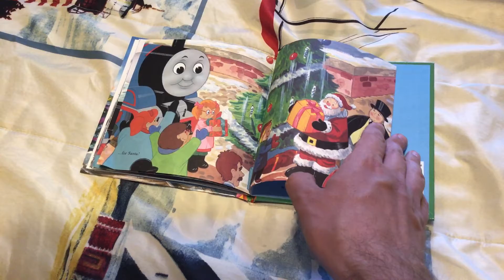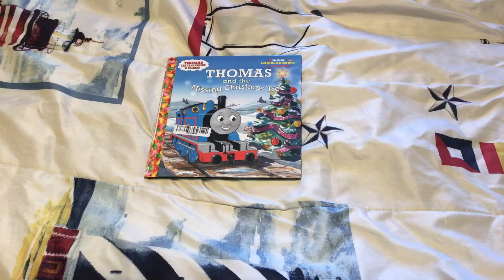Book Update #28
I got Thomas and the Missing Christmas Tree Junior Jellybean Book in the Mail for today! I will read it to My Mom after Halloween is done for next month in the future! Hope you have a good day!